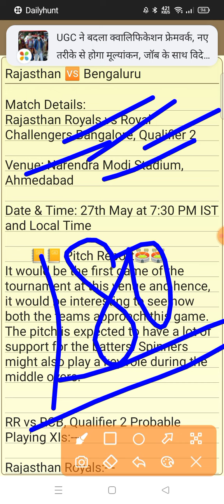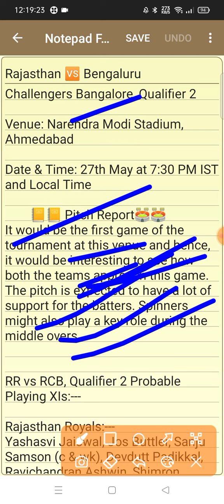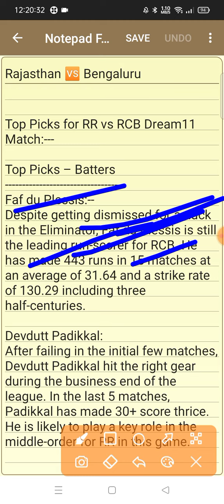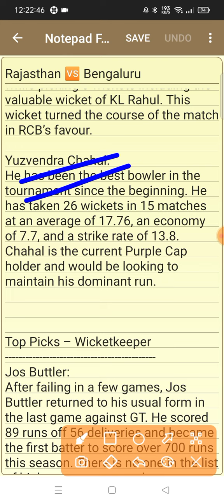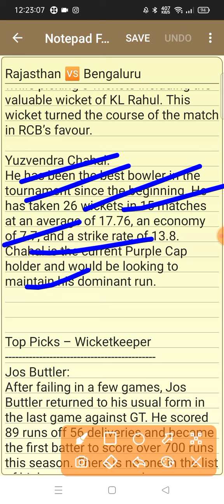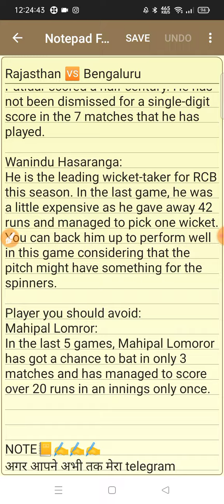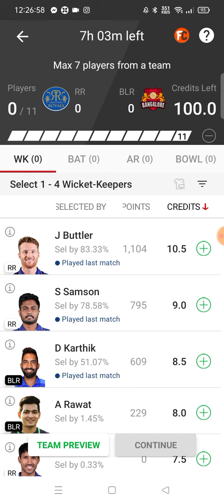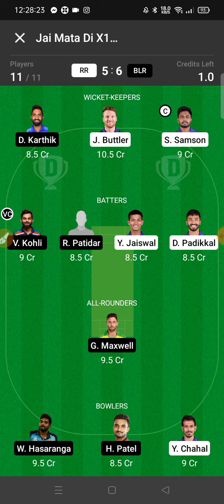Rajasthan vs Bengaluru dream 11 team prediction | Rr vs RCB Dream Team Today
(SHUBHRAJ)

2. Dream11 takes great care to comply with all central and state legislation in India to ensure that our users are fully protected. Every contest on our platform is carefully designed to comply with applicable statutes and regulations in India.Dream11 is that it has been exempted from the provisions of the Public Gambling Act, 1867 as it constitutes a 'game of mere skill'. ... Dream11 is a legitimate business activity protected under Article 19(1)(g) of the Constitution of India.

rr vs blr dream11 prediction
rr vs blr dream11
rr vs rcb
ipl 2022
anurag dwivedi
dream11 prediction
rr vs blr dream11 team
rr vs rcb dream11
rr vs blr dream11 today
dream11 team
rr vs blr
rcb vs rr dream11
fcg
ipl
blr vs rr dream11 team
rcb vs rr
blr vs rr dream11 prediction
rcb vs rr dream11 today
fantasy cricket
rr vs rcb dream11 2022
dream 11 team of today match
rr vs blr dream11 2022
dream11 today match best team
rajasthan vs bangalore dream11
rr vs rcb playing 11
rajasthan vs bangalore dream11 team
rr vs rcb dream11 prediction tamil
dream11 tips
dream11 fake
dream11 video
dream11 fraud
how to win in dream11
someshthakre
rr vs blr dream11 team prediction
today dream11 team
rr vs blr dream11 team today
fantasy buzz
cricket
dream11 best tips
sports
bangalore vs rajasthan dream11 prediction
rcb vs rr dream11 prediction today match
bangalore vs rajasthan dream11
bangalore vs rajasthan
bangalore vs rajasthan dream11 team
rcb vs rr dream11 2022
bangalore vs rajasthan dream11 2022
rr vs blr dream 11
dream11 hacked
blr vs rr
rr vs rcb cric11forecast
fantasy prediction for free
lkn vs rcb dream11 prediction 2022
lucknow vs bengaluru ipl 2022 dream11
lucknow vs bangalore dream11 prediction 2022
lkn vs blr dream11 prediction
win lacs in dream11
rr vs rcb dream 11
dream11 referral
dream11 bonus
rr vs rcb fantasy buzz
fantasy
rr vs rcb dream11 prediction 2022
rajasthan vs bengaluru ipl 2022 dream11
rajasthan vs bangalore dream11 prediction 2022
ipl2022
dream11 fantasy
rajasthan vs bangalore dream11 prediction
rr vs rcb dream11 prediction today match
rajasthan vs bengaluru ipl 2022